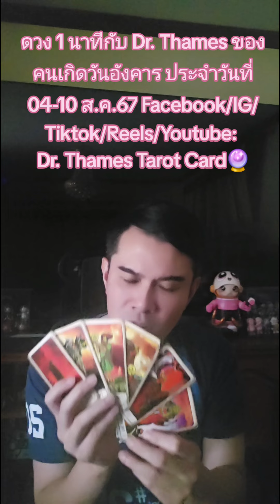ดวง 1 นาทีกับDr. Thames Tarot Cardของคนเกิดวันอังคาร ประจำวันที่ 04-10 ส.ค.67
ดวง 1 นาทีกับ Dr. Thames Tarot Card ของคนเกิดวันอังคาร ประจำวันที่ 04-10 ส.ค.67🧁Tiktok: @drthamestarotcard🎊Facebook / Youtube : Dr. Thames Tarot Card🔮 Instagram : Saharatlondon👉 line: @903egafz#fyp ไพ่ยิปซี อย่าปิดกั้นการมองเห็น  tiktokthailand ดูแม่น tiktok แม่น drthamestarotcard ดวง โชค tarot หมอดูtiktok หมอดู tiktoklaos ดวงคนบันเทิง 12ราศี #2024